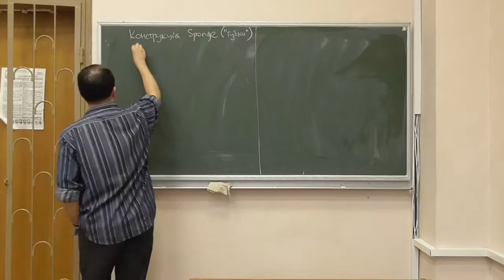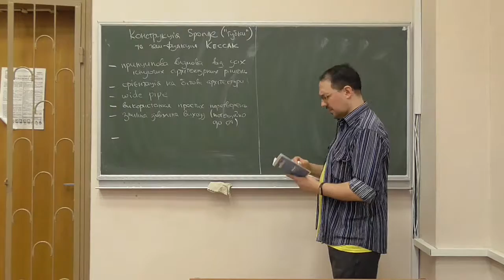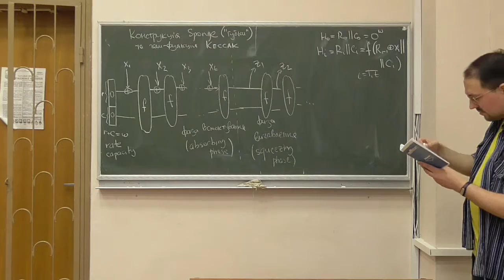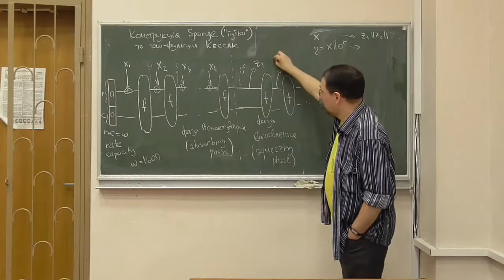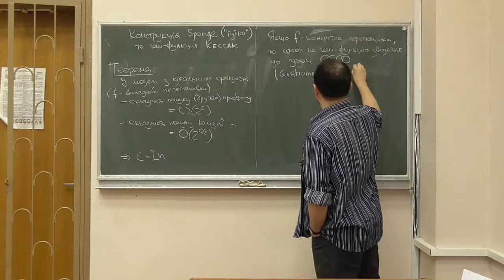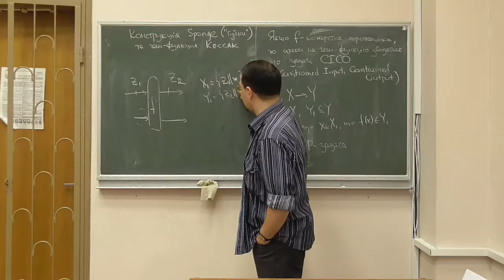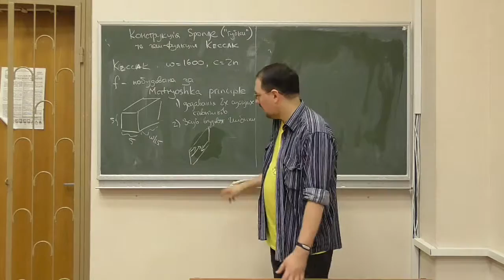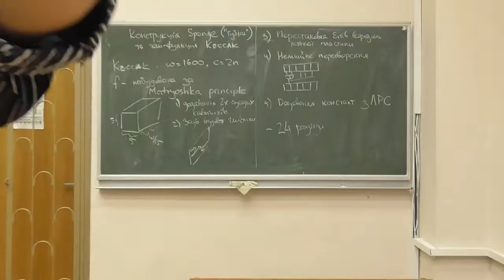Д4, лекція 04-3: конструкція Sponge та геш-функція SHA-3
Розглянуто такі питання:
-- загальні особливості геш-функції Keccak (SHA-3);
-- схема роботи Sponge, фаза "всмоктування" та фаза "вичавлення";
-- особливості паддінгу;
-- теореми про стійкість Sponge, задача CICO (constrained input, constrained output);
-- структура раундового перетворення геш-функції Keccak (схематично).